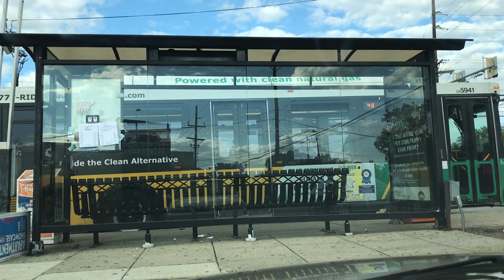Orion Bus Industries 'Orion VII' as MCDOT Ride On Bus #5941 on Route 48 to Wheaton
Location: Veirs Mill Rd. & Randolph Rd.